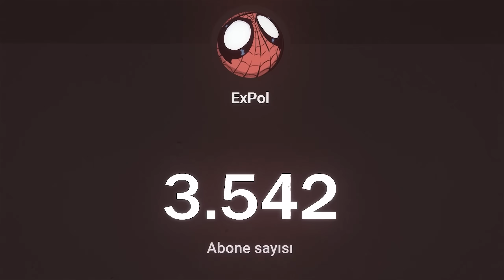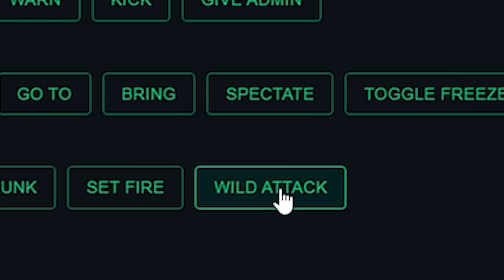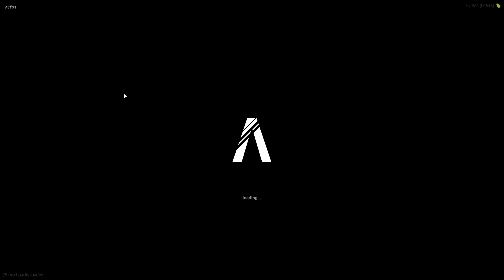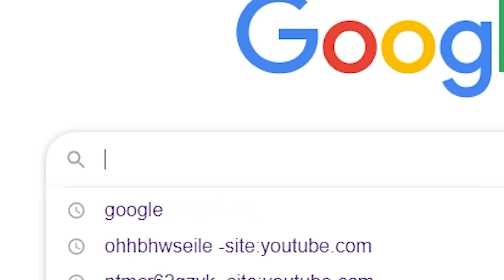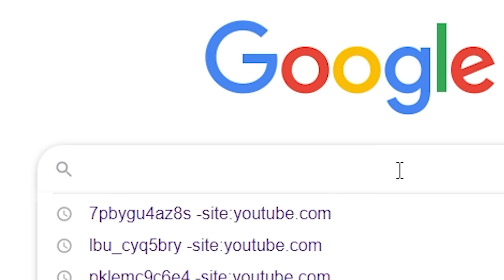TOKSİK KIZ YAYINCIYI HİLEYLE TROLLEDİM! (Yayıncı Troll)